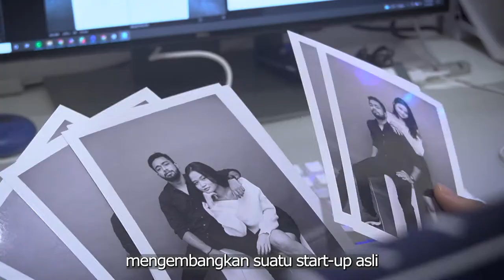Jibril - KEJARLAH CITA - CITA YANG BELUM TERCIPTA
Hallo sobat BINUSIAN Kenalan sama Jibril yuk! salah satu alumni Creativepreneurship BINUSIAN 2021. Kita bisa melihat Jibril yang mempunyai mimpi memiliki bisnis dan akhirnya tercipta karena punya pengalaman dari jurusan Creativepreneurship.
Salah satu alasan Jibril masuk BINUS University adalah lingkungan entrepreneurship yang kuat nih. Jadi makin penasaran kan sama storynya. yuk langsung kita simak ceritanya!!!